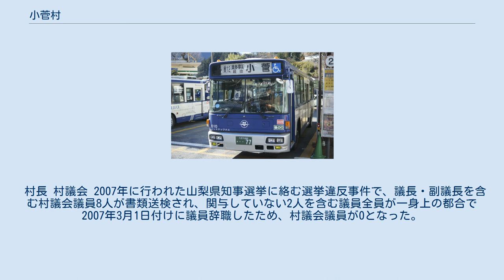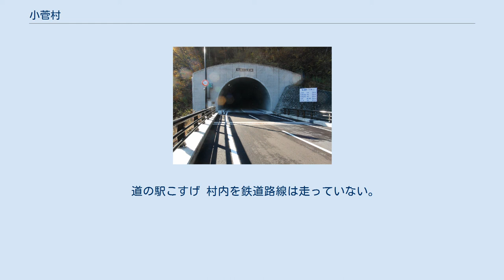小菅村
小菅村（こすげむら）は、山梨県北都留郡に属している村。
県東部の郡内地方に含まれる。
 小菅村中心部遠景 JR 東日本青梅線奥多摩駅から路線バスが運行されていることもあり、生活圏は山梨県よりも東京都に属している。
 山梨県の自治体でありながら、固定電話の市外局番0428は北隣の丹波山村と共に青梅MA（単位料金区域）である。
かつては隣村の丹波山村と同様に、当村から上野原・大月方面を結ぶ通年運行のバスが存在していなかったが、現在では2014年11月17日の松姫バイパス開通を受けて、翌日より運行を開始した大月駅方面発着のバスが設置された。
 また、村内には東京都水道局が水源涵養林（東京都水源林）としている山林もある。
 位置や規模といった点から、平成の大合併の際には隣の丹波山村と同様に合併話が具体化しなかった（丹波山村においては2008年の時点で甲州市との合併構想が持ち上がっていたものの、実現には至っていない）。
 山地 河川 湖沼 戦国時代には当地を拠点とした土豪である小菅氏が出現する。
 村長 村議会 2007年に行われた山梨県知事選挙に絡む選挙違反事件で、議長・副議長を含む村議会議員8人が書類送検され、関与していない2人を含む議員全員が一身上の都合で2007年3月1日付けに議員辞職したため、村議会議員が0となった。
議員の任期満了は2007年4月29日だが、議員辞職に伴う出直し村議会選挙は2007年4月17日告示・22日投開票の統一地方選挙に実施される為、約1ヶ月村議会不在の状態が続いた。
 なお、過去の多くの選挙では話し合いであらかじめ議員を決めてきたため無投票当選が続いてきたが（詳しくは甲州選挙を参照）、2007年の選挙では村の歴史上初となる女性候補者が立候補したため8年ぶりの選挙となった。
開票の結果、この女性候補者は当選を果たし小菅村初の女性議員が誕生した。
 中継局 西東京バス奥12 小菅村側の松姫トンネル入口。
 道の駅こすげ 村内を鉄道路線は走っていない。
最寄り駅は、JR東日本青梅線奥多摩駅。
 路線バス 国道 県道 道の駅 村内にはヘリポートが設置されている。
 小菅の湯 郵便番号は以下の通りである。